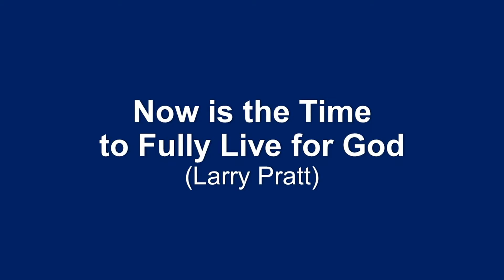Sunday Message 9.19.2021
Sunday Message by Larry Pratt